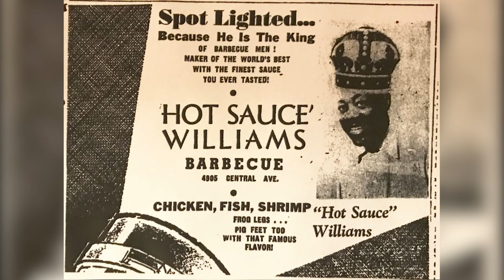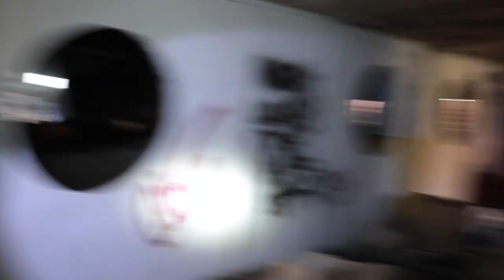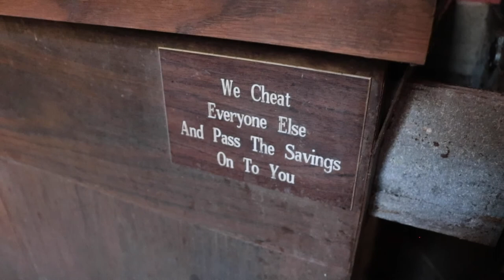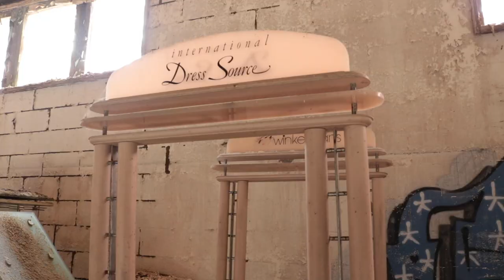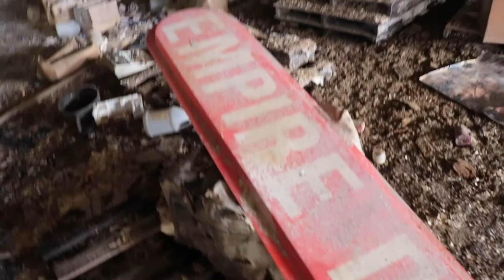Exploring The Largest ABANDONED Bakery In The U.S. (Part 1)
This place was definitely a surprise. As a second resort, we came here not really expecting much. But we ended up finding one of the coolest places we've been. The history of this place alone has left us shocked but the fact that somehow, the vandals have barely touched it, made it even better. You don't want to miss it ;)